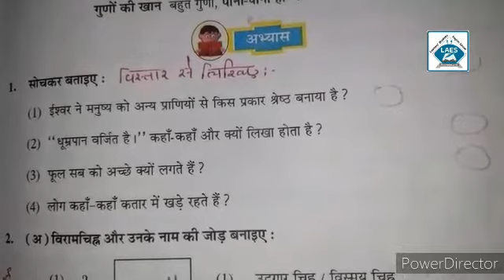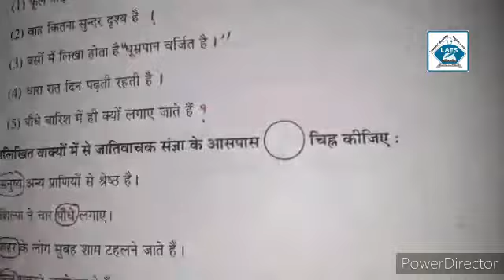Std 7th Hindi Ch-4 Kathani Aur Karani Part-2